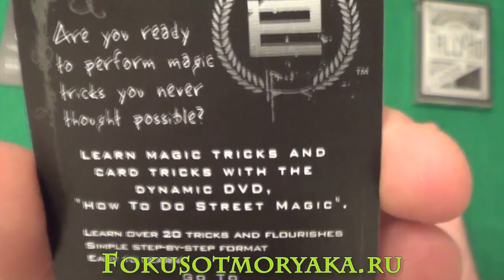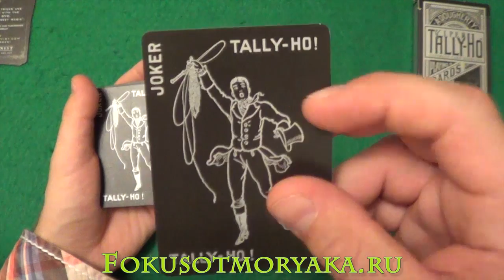Обзор Колоды TALLY HO VIPER. Где Купить Карты для Фокусов?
Друзья в этом видео я подготовил для вас обзор очередного варианта колоды Tally Ho. На сей раз это чёрная Viper-колода. Посмотрите, я думаю что вам понравится эта чёткая штучка.